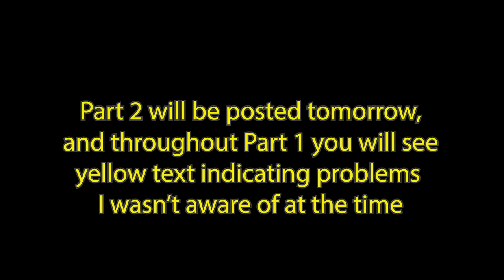MY NOSE JOB | PART 1 | RHINOPLASTY & SEPTOPLASTY SURGERY & RECOVERY 2020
NOSE JOB / RHINOPLASTY / SEPTOPLASTY / NOSE JOB VLOG / RHINOPLASTY VLOG / RHINOPLASTY RECOVERY / NOSE JOB RECOVERY / NOSE JOB BEFORE AND AFTER

Part 1 of my nose job journey. This video covers the time prior to the operation, the recovery process, the reveal of the shape, and a one month update.

Part 2 contains updates from March through to August, and as you will see, the nose I had immediately after the operation is not the same nose I have today. There were complications during my recovery, the results are nowhere near what I had hoped they would be.

Pretty Pastel Pins: